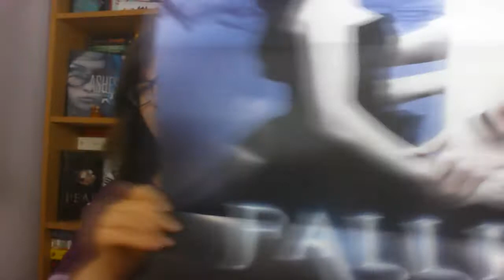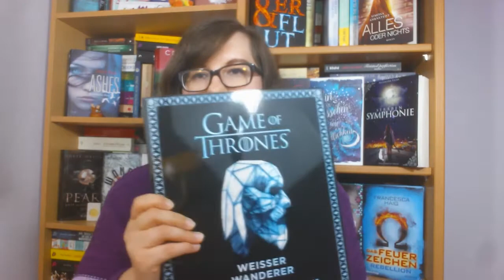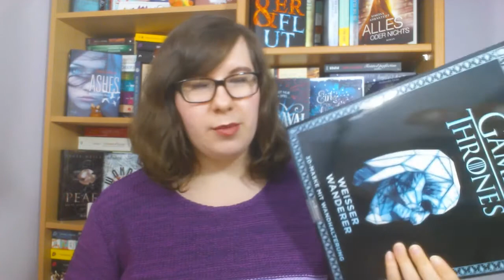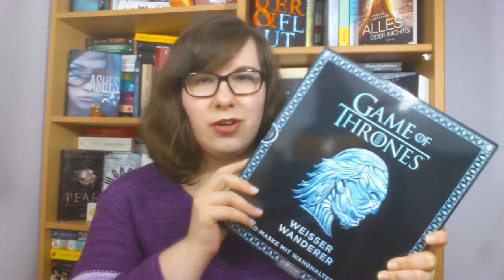Neuzugänge Juli & August 2017 - Zum größten Teil Rezensionsexemplare! | schokigirl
Im Juli sind nur zwei Bücher bei mir eingezogen, deswegen habe ich die Neuzugänge vom Juli & August 2017 zusammen gefasst. Er besteht zum größten Teil aus einem Rezensionsexemplare Haul. Aber ich freue mich natürlich über jedes Buch, das ich lesen möchte oder es schon getan habe. Was habt ihr so neues dazu bekommen?

► Ashes 3 - Ilsa J. Bick

► Das Reich der 7 Höfe 2¹ - Sarah J. Maas

► Riders¹ - Veronica Rossi

► Circus Baldoretti und der verbotene Schatz¹ - A. Rossa

► 3D Maske Weisser Wanderer
- Dies ist ein Gewinn einer Verlosung des Verlags auf Lovelybooks.

► All die verdammt perfekten Tage¹ - Jennifer Niven

► Schicksalsbringer - Stefanie Hasse